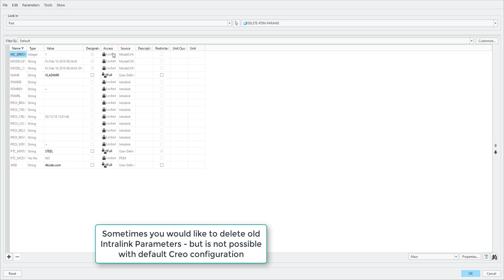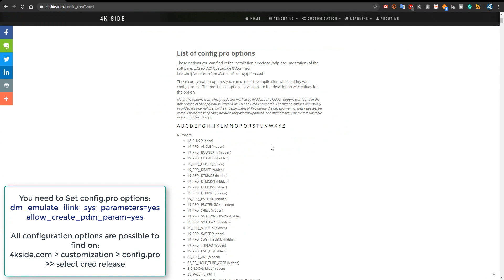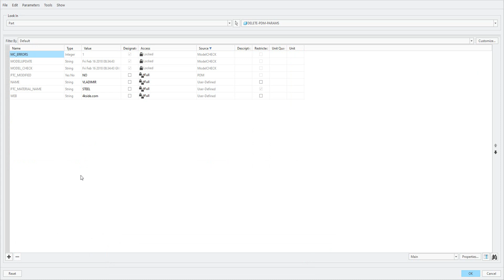How to remove Intralink parameters in Creo models | Creo Tutorial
Sometimes you need to clean up CAD data before sharing it with a third party or you would like to update Start parts templates and remove old PDM parameters.

You need to Set config.pro options:
dm_emulate_ilink_sys_parameters=yes
allow_create_pdm_param=yes